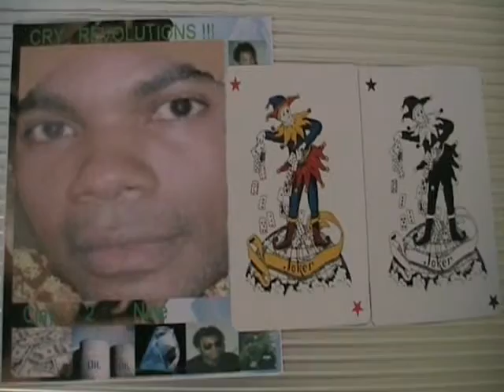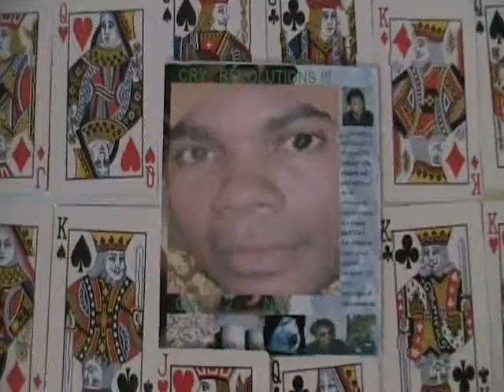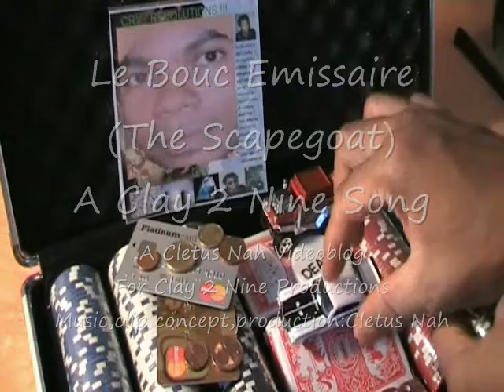Clay 2 Nine-Le Bouc Emissaire (The Scapegoat)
Le chanteur Clay 2 Nine (prononcé Clay two nine en anglais) chante la politique.Clay 2 Nine sings about politics and conspiracy theories.